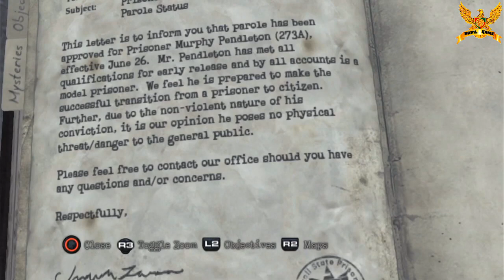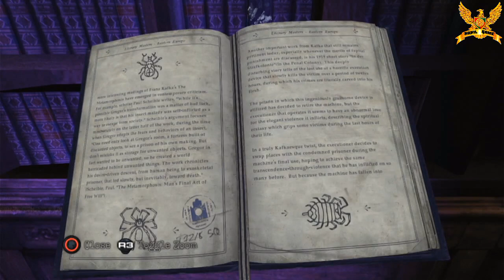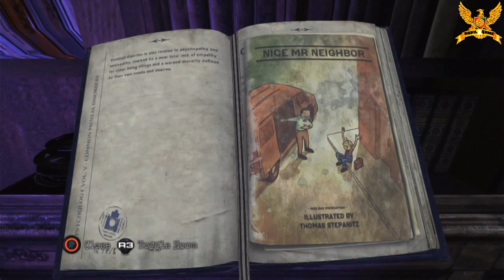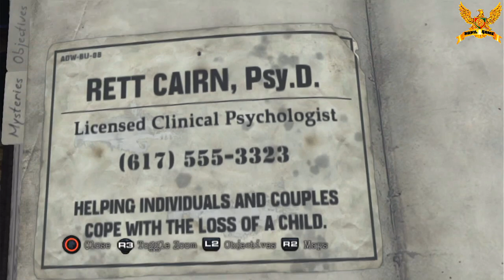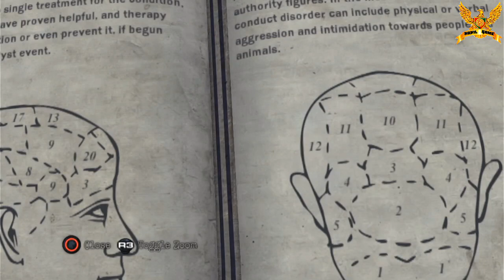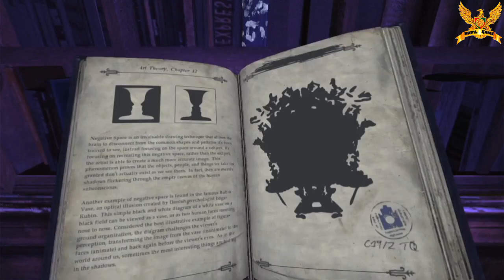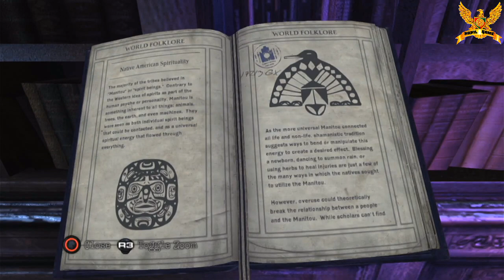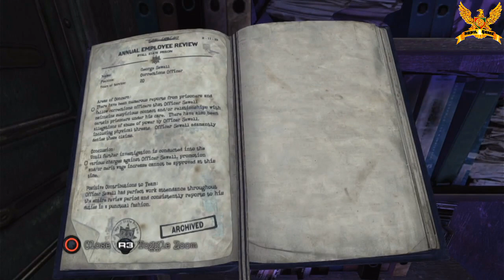Silent Hill Downpour Gameplay the centennial building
Story
 Silent Hill: Downpour begins with the transport of several prisoners, one of which is Murphy Pendleton, the main character. The transport vehicle crashes in a forest and Murphy takes the opportunity to escape. One of the officers transporting him, Anna Cunningham, finds him, but falls seemingly to her death. Murphy soon comes across a mailman named Howard, who informs him that every road out of town is cut off, then he disappears.
 Murphy ends up in Silent Hill, not knowing what's going on. He meets a couple of characters throughout the game who give hints as to something Murphy himself has buried deep down. It is also revealed that Murphy once had a kid who was kidnapped by a child molester and killed. He ended up in prison after stealing a police car and having the police chase him for hours on end.
 After going to prison, a corrections officer named George Sewell had him do favors for him, which meant killing certain other prisoners. Murphy did so but only because he felt the prisoners deserved it. One of them was a child molester and murderer himself.
 By the end, however, we find out that Sewell set him up to kill another corrections officer, Frank Coleridge, who was simply a good man looking out for Murphy and had filed a report about Sewell being corrupt. Murphy, feeling like he had choice, beat Coleridge nearly to death. This, we find out, is why Anna is consumed with revenge--Frank was her father, and she knows Murphy killed him. The final boss is actually a manifestation of Frank's final stage in life, in which he was basically a vegetable.
 Like other Silent Hill games, there are multiple endings. Murphy takes the form of the Bogeyman and can be killed by Anna or Murphy can either kill or spare her. If you're killed, there is a role reversal. Anna wakes up prison with Murphy as a guard, implying the that she shared the same fate as he did due to carrying out revenge.